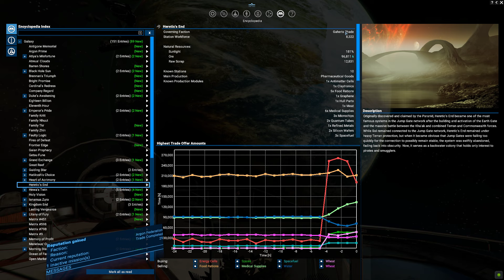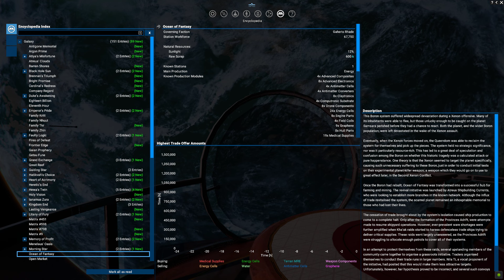X4 Foundations: 7.0 Beta 1 - New feature, the Observation deck module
Hello everybody,

On this one, a cool 7.0 new feature, the Observation Deck.
Nothing better that enjoy the view from the orbit of some beautifull planet, maybe even one that you counquered :D, while doing some empire management. You can even enjoy the view from the Earth orbit, hoping to see your house, while jamming to "Faith of the Heart" - Star Trek Enterprise, I know I do. :P

Got the BPs from the argon representative, could be others factions that sell them.

About me:
I like to share my X4 Foundations experiences, some because they are really amazing, some because they are really anoying.